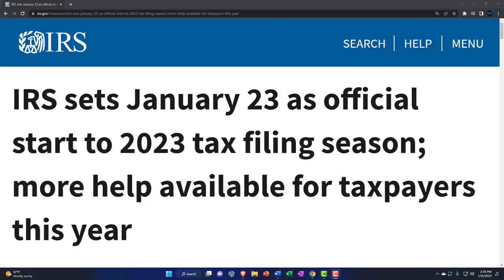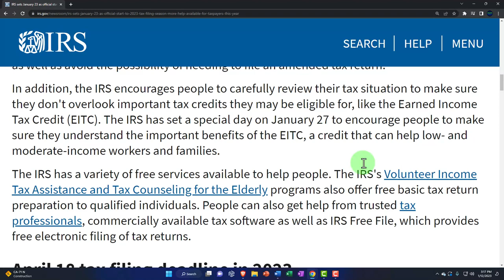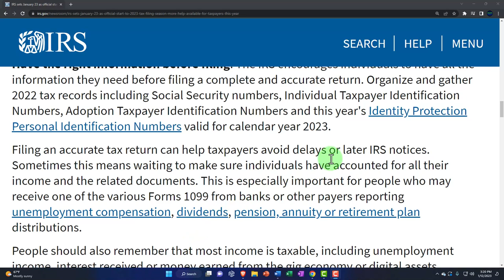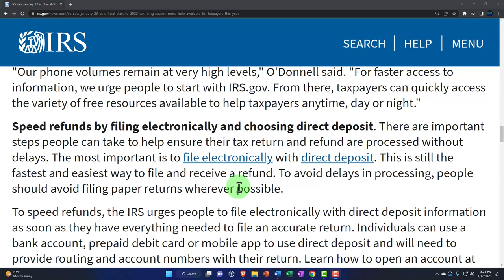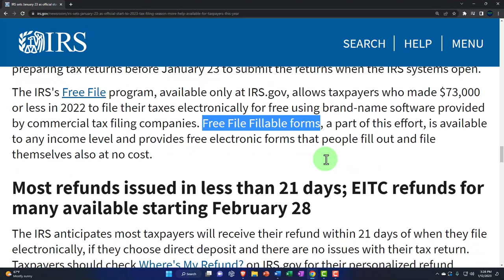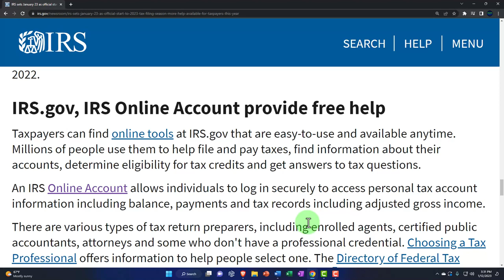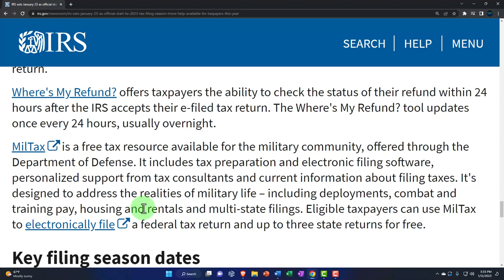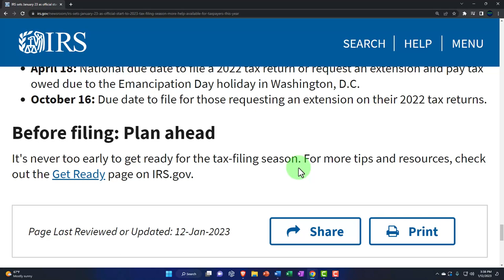IRS sets January 23 as official start to 2023 tax filing season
IRS sets January 23 as official start to 2023 tax filing season; more help available for taxpayers this year
The Internal Revenue Service today announced Monday, January 23, 2023, as the beginning of the nation's 2023 tax season when the agency will begin accepting and processing 2022 tax year returns.

More than 168 million individual tax returns are expected to be filed, with the vast majority of those coming before the April 18 tax deadline. People have three extra days to file this year due to the calendar.

With the three previous tax seasons dramatically impacted by the pandemic, the IRS has taken additional steps for 2023 to improve service for taxpayers. As part of the August passage of the Inflation Reduction Act, the IRS has hired more than 5,000 new telephone assistors and added more in-person staff to help support taxpayers.

"This filing season is the first to benefit the IRS and our nation's tax system from multi-year funding in the Inflation Reduction Act," said Acting IRS Commissioner Doug O'Donnell. "With these new additional resources, taxpayers and tax professionals will see improvements in many areas of the agency this year. We've trained thousands of new employees to answer phones and help people. While much work remains after several difficult years, we expect people to experience improvements this tax season. That's just the start as we work to add new long-term transformation efforts that will make things even smoother in future years. We are very excited to begin to deliver what taxpayers want and our employees know we could do with this funding."

These steps took place as the IRS worked for months to prepare for the 2023 tax season. The January 23 start date for individual tax return filers allows the IRS time to perform annual updates and readiness work that are critical to ensuring IRS systems run smoothly. This is the date IRS systems officially begin accepting tax returns. Many software providers and tax professionals are already accepting tax returns; they will transmit those returns to the IRS when the agency begins accepting tax returns on January 23.

The IRS urges people to have all the information they need before they file a tax return. Filing a complete and accurate tax return can avoid extensive processing and refund delays as well as avoid the possibility of needing to file an amended tax return.

In addition, the IRS encourages people to carefully review their tax situation to make sure they don't overlook important tax credits they may be eligible for, like the Earned Income Tax Credit (EITC). The IRS has set a special day on January 27 to encourage people to make sure they understand the important benefits of the EITC, a credit that can help low- and moderate-income workers and families.

The IRS has a variety of free services available to help people. The IRS's Volunteer Income Tax Assistance and Tax Counseling for the Elderly programs also offer free basic tax return preparation to qualified individuals. People can also get help from trusted tax professionals, commercially available tax software as well as IRS Free File, which provides free electronic filing of tax returns.

April 18 tax filing deadline in 2023
The filing deadline to submit 2022 tax returns or an extension to file and pay tax owed is Tuesday, April 18, 2023, for most taxpayers. By law, Washington, D.C., holidays impact tax deadlines for everyone in the same way as federal holidays. The due date is April 18, instead of April 15, because of the weekend and the District of Columbia's Emancipation Day holiday, which falls on Monday, April 17.

Taxpayers requesting an extension will have until Monday, October 16, 2023, to file.

Tips to help people with the 2023 tax season
The IRS recommends several things for people to keep in mind for a smooth filing experience this year:

Have the right information before filing. The IRS encourages individuals to have all the information they need before filing a complete and accurate return. Organize and gather 2022 tax records including Social Security numbers, Individual Taxpayer Identification Numbers, Adoption Taxpayer Identification Numbers and this year's Identity Protection Personal Identification Numbers valid for calendar year 2023.

Filing an accurate tax return can help taxpayers avoid delays or later IRS notices. Sometimes this means waiting to make sure individuals have accounted for all their income and the related documents. This is especially important for people who may receive one of the various Forms 1099 from banks or other payers reporting unemployment compensation, dividends, pension, annuity or retirement plan distributions.